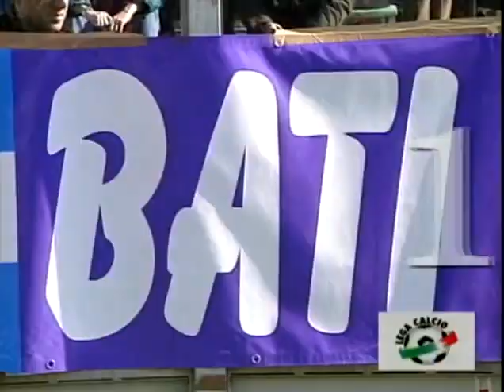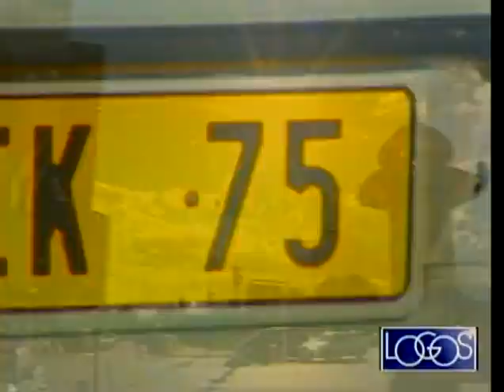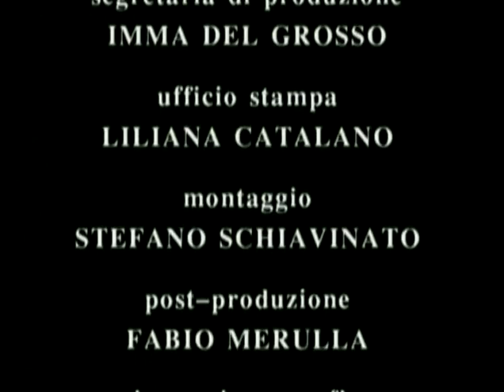Documentary - Gabriel Omar Batistuta